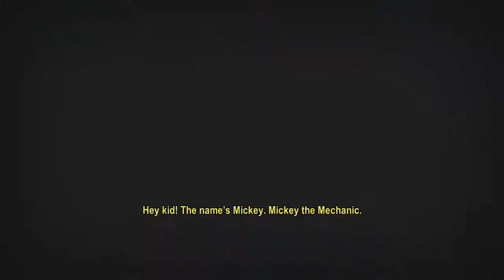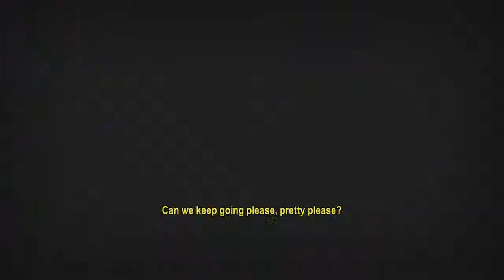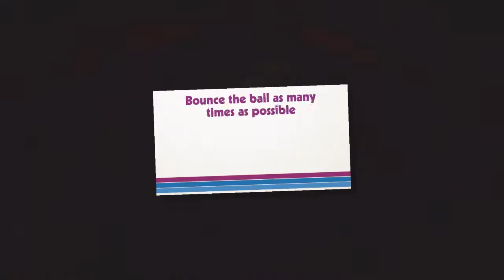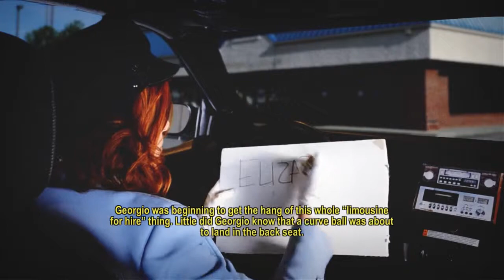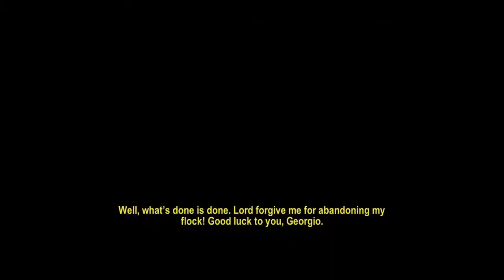Roundabout [Part 1] - Georgio's Turnover Car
Yeah, we're gonna need to work on that name a bit...